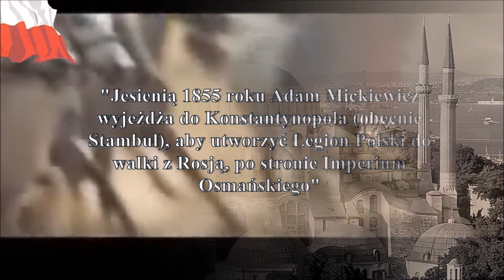PN3 MAZ praca 48 śmierć Adama Mickiewicza